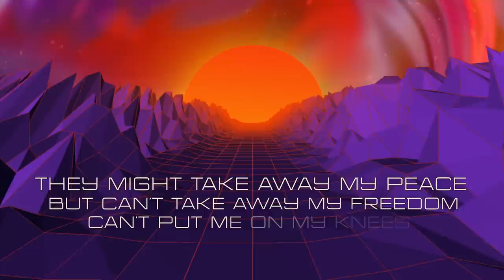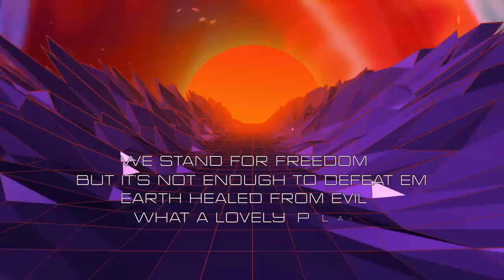Esphyr - Hi Mars!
ESPHYR - Hi Mars! [lyric video]

Esphyr - composer, lyrics, vocals & idea
Dmytro Matviychuk - song arrangement, recording production
Evgen Don - mixing, mastering